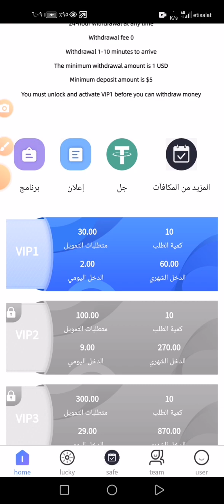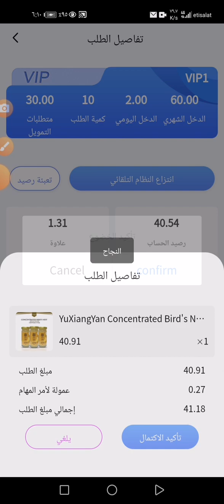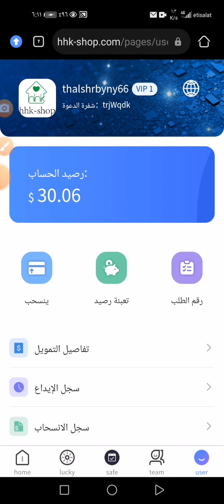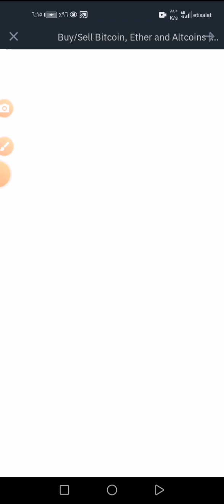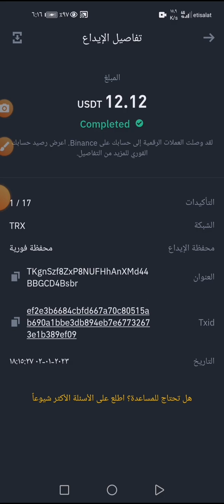اثبات سحب 12$ دولار وصل في لحظه 🚀 من منصه hhk ✅